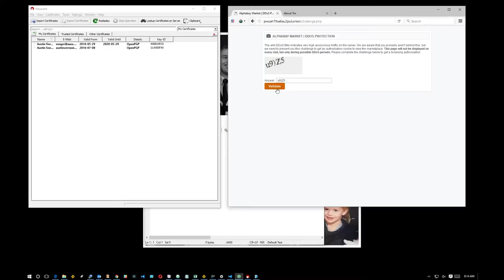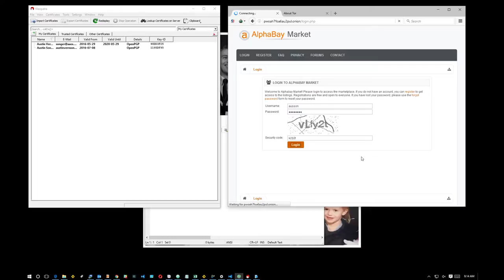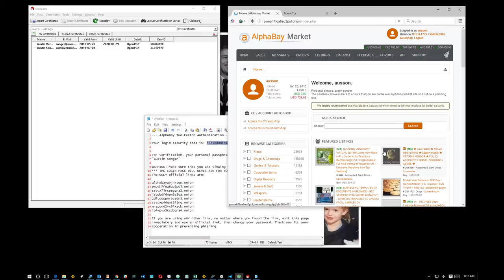Accessing the DarkWeb Via Tor